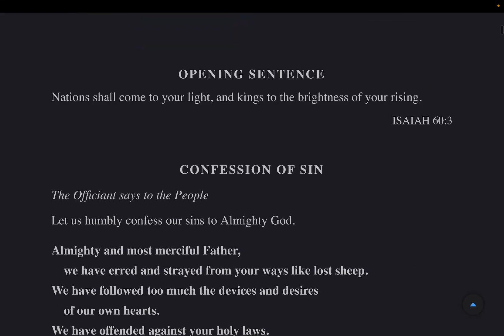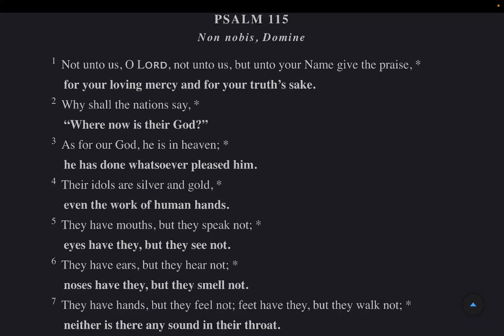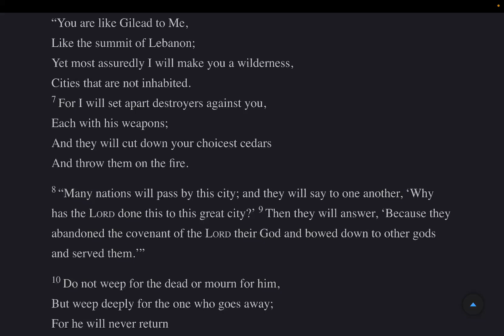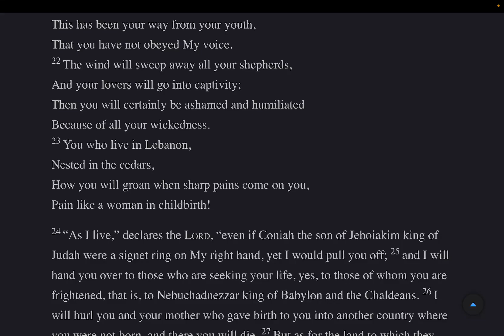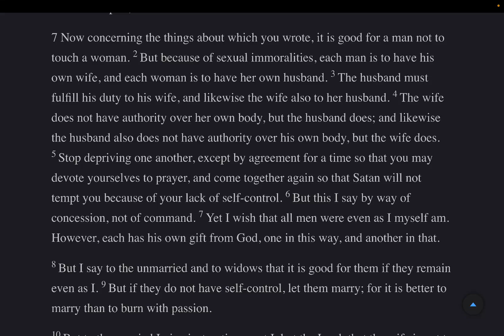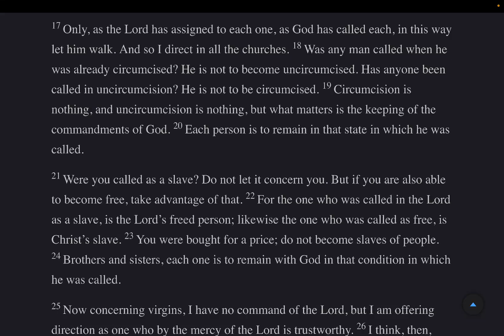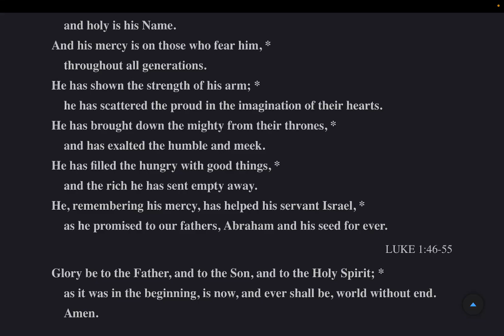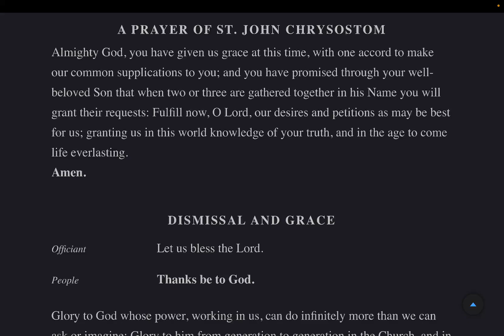The Daily Office | Evening Prayer Tuesday 23 January 2024 from The Book of Common Prayer 2019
Psalms 114-115 Lessons: Jeremiah 22, 1 Corinthians 7